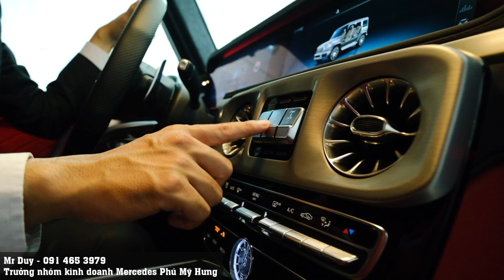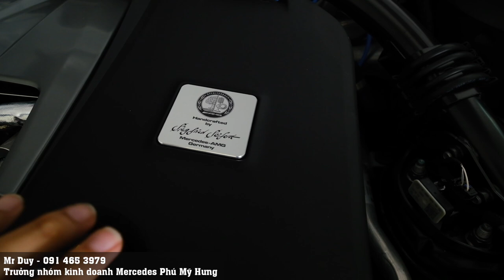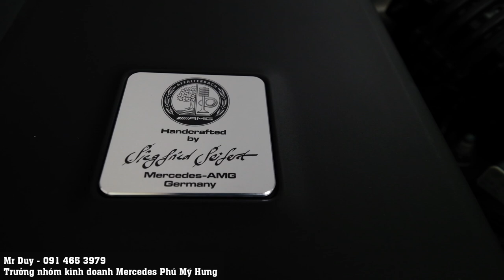Review Mercedes G63 AMG chiếc xe " khó mua chính hãng " nhất nhà Mercedes | Duy Mercedes